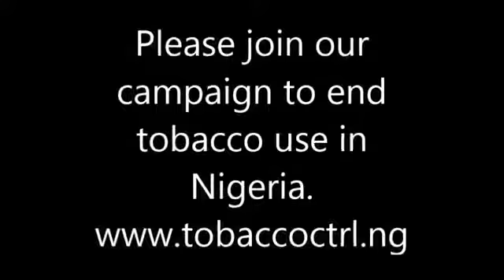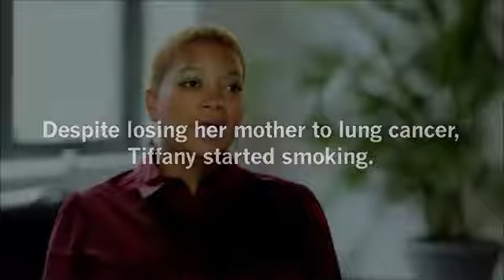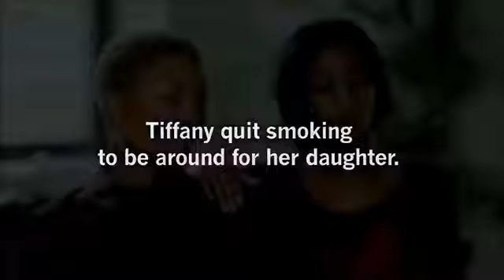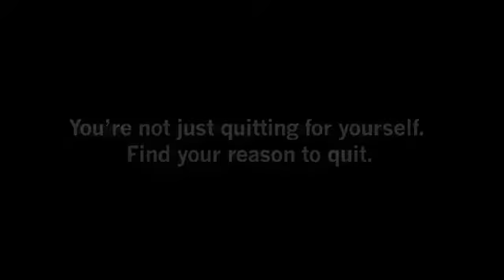TobaccoCtrl TCRadio campaign jingle and other Interviews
TobaccoCTRL.ng invites you to participate actively in the anti-tobacco campaign by subscribing to the TobaccoCtrl Radio and SMS platform by texting (TC Name Email Location Message) to 39405 from any network.

Video features interviews on Second Hand Smoke and Quitting Tobacco organised by the Centres for Disease Control and Prevention (CDC).

Join in the fight to end tobacco use today!